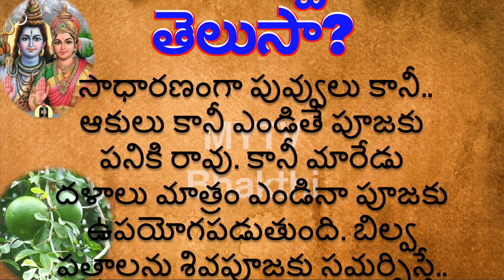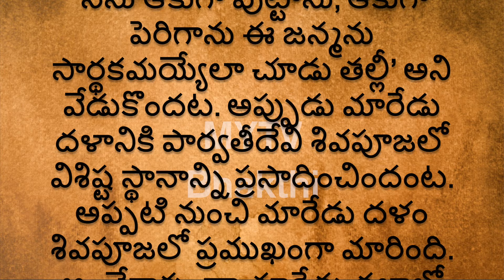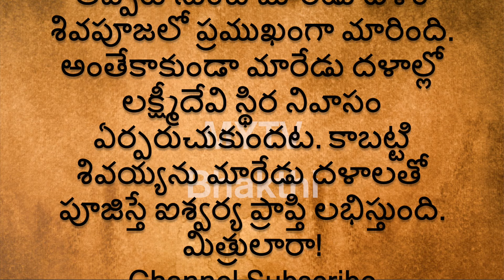పార్వతీ మాత బిల్వపత్రానికి ఏం వరం ఇచ్చిందో తెలుసా/ధర్మసందేహాలుdevotional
MYTV BHAKTHI
ధర్మసందేహాలుdharmasandehaluintelugu